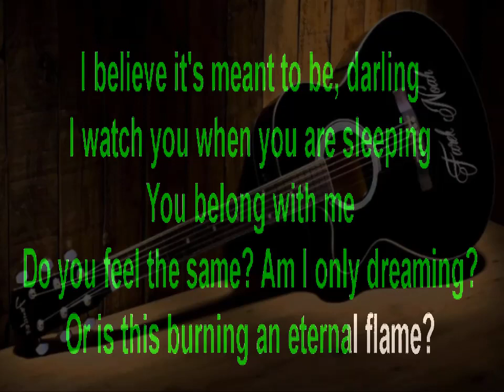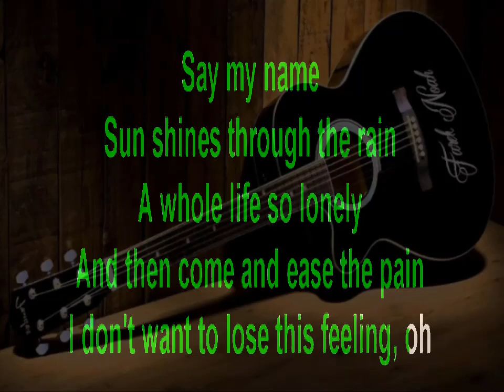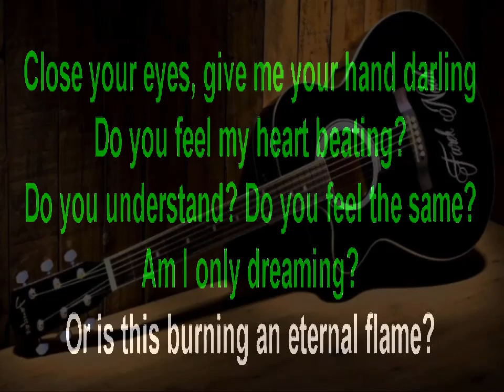Eternal flame Acoustic The BANGLES ( lucien depuydt karaoke )